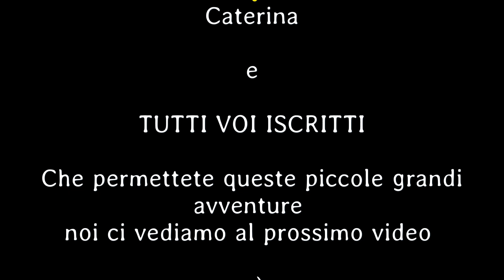Un idea per la festa della donna? Fai il BUDINO ALLA VANIGLIA 😋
Siamo riusciti a preparare un altro dolce super semplice per la festa della donna , parliamo del budino fatto in casa una delle sue tante versioni quella che ritengo fra le più semplici al profumo di vaniglia con il suo classico colore giallo chiaro vestito a festa perché le scaglie di cioccolato ed il suo giallo richiamano la mimosa quindi secondo me è una buona occasione per chi ama i budini presentarlo in questo modo per la festa della donna 😉

Ingredienti
2 tuorli d'uovo
45g amido di mais
85g zucchero
500ml latte
1 bustina vanillina
250ml panna da montare
60g cioccolato bianco
20g gocce di cioccolato

di seguito le osservazioni

1) E un dolce che va consumato in giornata massimo l'indomani quindi consiglio di prepararlo la mattina per servirlo la sera oppure la sera per l'indomani ( parliamo di questa versione "torta" ).

2) Ho notato un po di confusione nella fase di raffreddamento, ce da dire che mescolando fuori dal fuoco il budino inizierà a raffreddare va detto che prima di essere messo in frigo questo deve intiepidirsi a temperatura ambiente ed una volta tiepido quindi quasi freddo di suo va messo in frigo a riposare 2 ore questo permetterà sia la consistenza ma il migliorarne il sapore delicato e molto gradevole.

3) Esistono molte versioni di budino qui abbiamo preparato una delle versioni più semplici al profumo di vaniglia ...

al di la dell'ingrediente gusto ( vaniglia o cioccolato ... ) per versioni intendo budini dalla consistenza diversa di fatto se si mette la panna si avrà una consistenza ed un gusto diverso se mettiamo la gelatina si avrà un altra consistenza e cosi via anche l'utilizzo di coloranti va a modificarne il sapore

 il budino di fatto nella sua semplicità sa essere unico del tipo come lo fa zio non l'ho mangiato da nessun altra parte 🤣

quindi sta a te che leggi iniziare a preparare questa versione assaggiarla e via via rifarla con le modifiche trovando quella che più ti piace

( ovvio che se mettevamo il baccello di vaniglia il sapore ed il profumo sarebbero stati più intensi tutta via al di la di questo dettaglio se si ha l'abitudine del budino a merenda allora magari uno si prepara l'estratto e via ma per una singola preparazione anche a livello economico ( un baccello di vaniglia parte da circa 5 euro ) mentre una busta di vanillina risulta più accessibile almeno ad oggi e si riesce a fare una bella figura

gli assaggiatori quelli più tosti ( nipoti ) hanno detto buonissimo quindi fate ed assaggiate 🤣

detto questo auguri a tutte le donne ti invito ad iscriverti per permettere la realizzazione di altri filmati ed a mettere mi piace per sostenere il canale